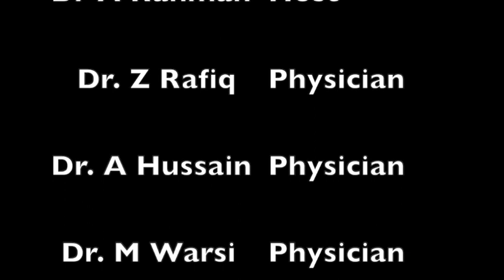COVID-19, COMMON COLD, ALLERGIES AND FLU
Panel Discussion: Dr. Abdul Rahman (host), Dr. Mehwish Warsi (Family Physician), Dr. Zahid Rafiq (Family Physician) and Dr. Asim Hussain (Family Physician).
This session was organized by MD International to help people understand the difference between respiratory conditions with similar symptoms. What are the symptoms and when to seek help.